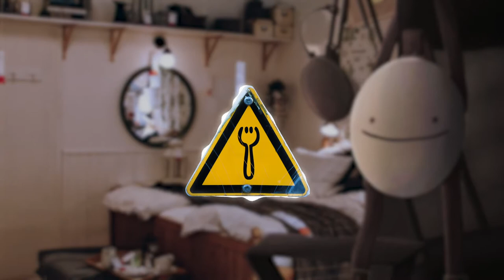Dream - Mask (Spork Music Remix)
I felt like Dream, Perish Beats and Banrisk's "Mask" could use some more orchestral sounds and backing vocals in the chorus and I suppose that turned into a full-fledged remix haha

do not worry guys, the next OK Orchestration is done, it's only a matter of time